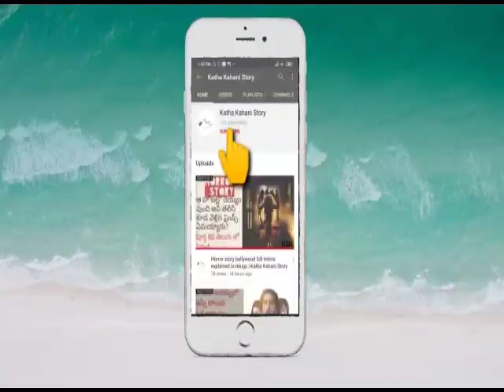Supernatural power ఉన్న hero, దెయ్యమై తిరుగుతున్న heroine / Episode 6 / Katha Kahani Story